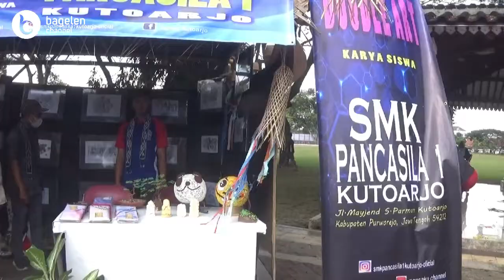Produk 20 UMKM Telah Dikurasi dan Layak Eksport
Purworejo | bagelenchannel.com – Purworejo Creatif Festival (PCF) merupakan sebuah event bergengsi kolaborasi dari 4 dinas yang ada di Jajaran Pemerintah Kabupaten Purworejo. Diantarnya Dinas Pemuda Olahraga dan Pariwisata (Dinporapar) Kabupaten Purworejo, Dinas Koperasi Usaha Kecil Menengah dan Perdagangan (Dinkukmp) Kabupaten Purworejo, Dinas Perindustrian Transmigrasi dan Tenaga Kerja (Dinperintransnaker) Kabupaten Purworejo serta Dinas Pendidikan dan Kebudayaan (Dindikbud) Kabupaten Purworejo.

~ Widarto